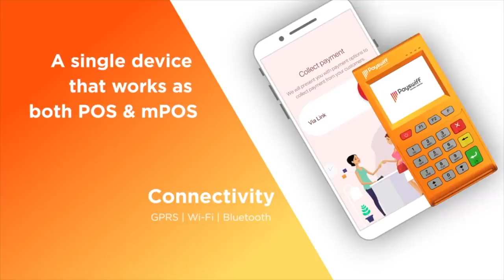திரௌபதி படத்தின் கதை | Draupathi Movie Review | Aadhan Tamil